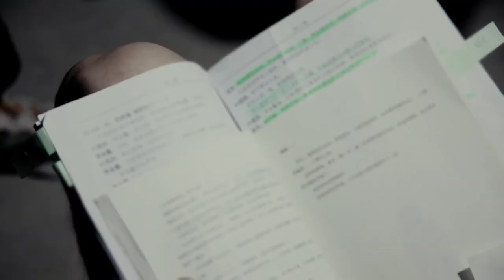[ENG SUB] 'Parallel World' Chang Dong special! Bai Yu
CLICK CC-- ENGLISH FOR ENGLISH SUBTITLES.
Video source: Parallel World weibo

Video does not belong to me
Subtitles belong to me